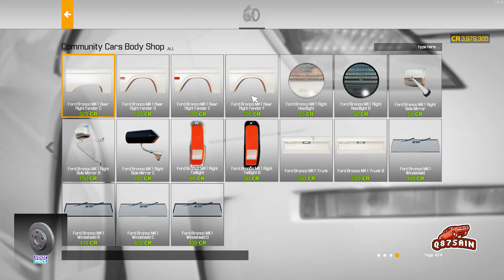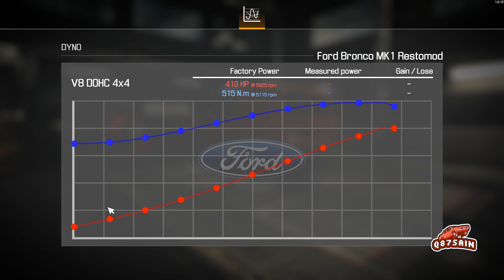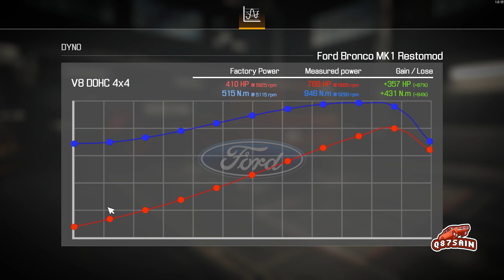Car Mechanic Simulator 2021: 1975 Ford Bronco Restoration | Mod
محاكي الميكانيك: إعادة بناء من الألف الى الياء لفورد برونكو 1975

Car Mechanic Simulator 2021: 1975 Ford Bronco Restoration Game Play - Mod